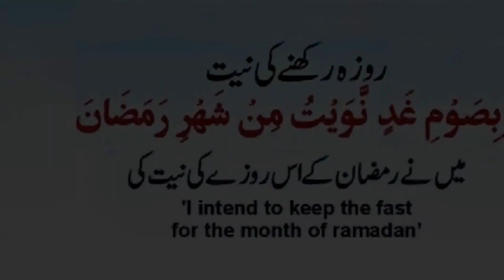Roza Rakhne ki Dua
This video is based on Roza Rakhne ki dua